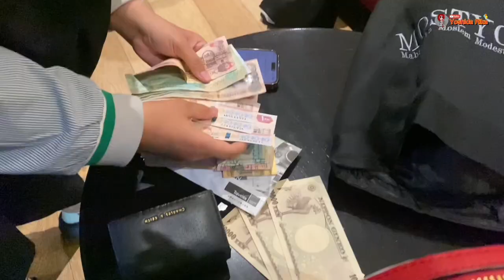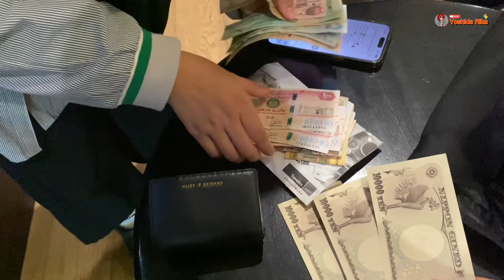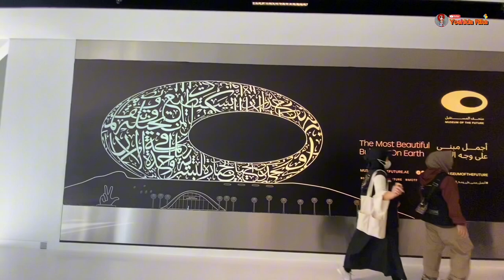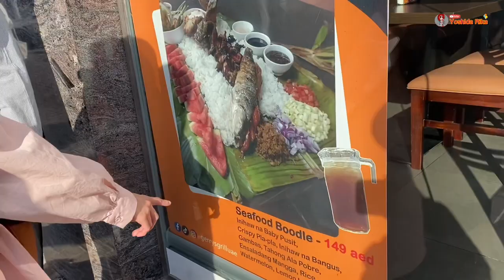SAMPAI DUBAI‼️KITA NGELIWETAN GAESS‼️TERUS SHOPPING GAESS‼️